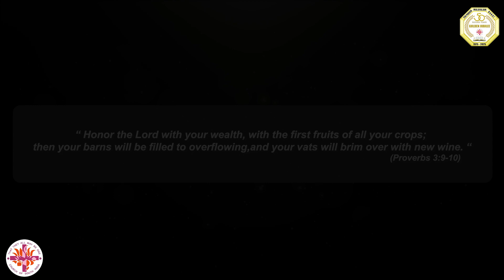HARVEST FESTIVAL & FAMILY THANKSGIVING 2024